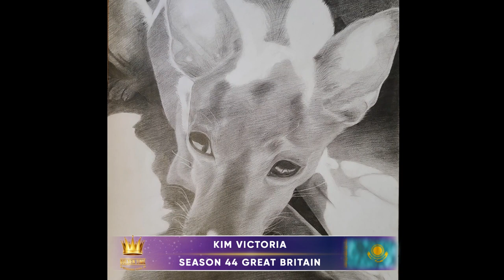GOLDEN TIME TALENT | 44 Season | Kim Victoria | Graphic arts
Member/team name: Kim Victoria

Nomination: Graphic arts

Name of competitive work: Санни

Work size: 29,7x42cm

Execution material: Карандаш

Participation in other competitions and festivals / creative achievements: Достижений нет